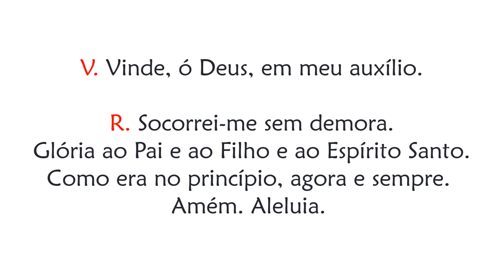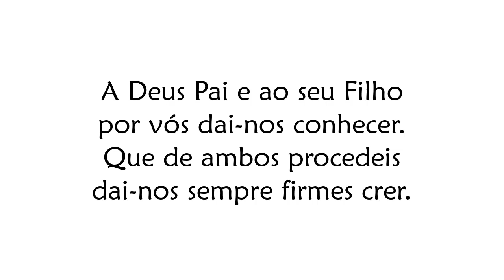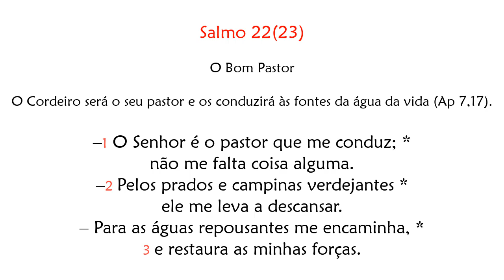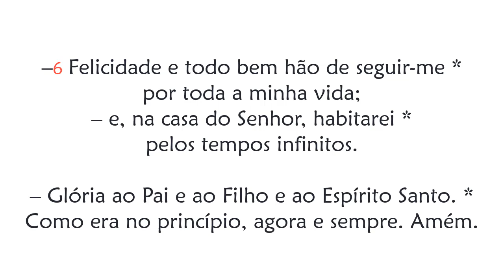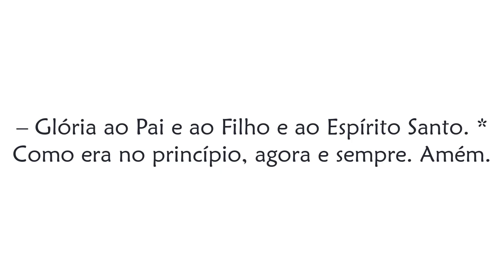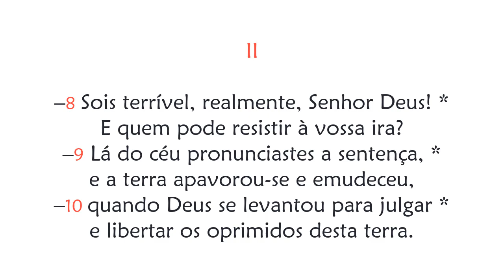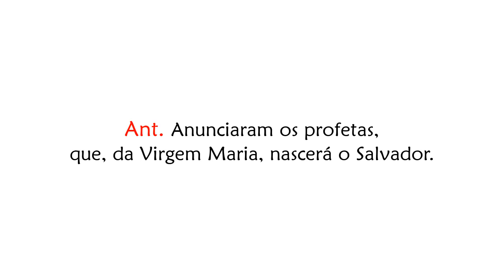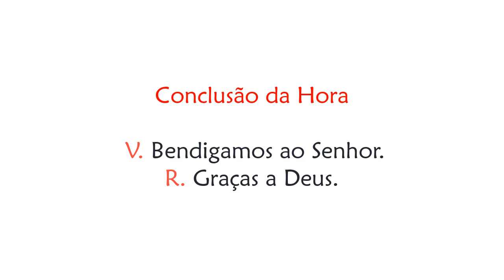Hora Terça do 2º Domingo do Advento